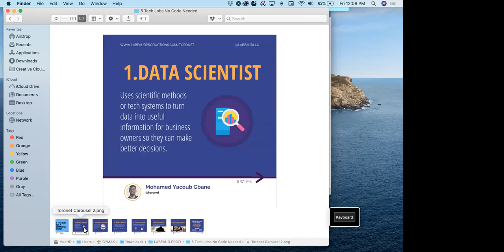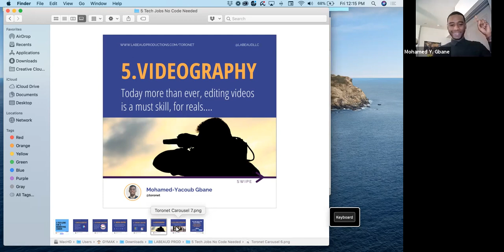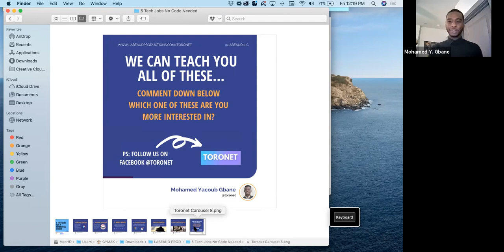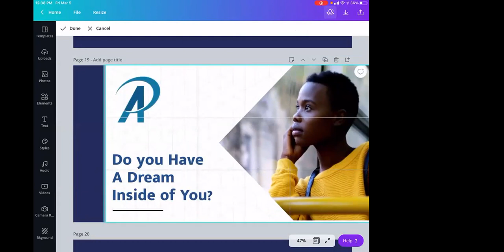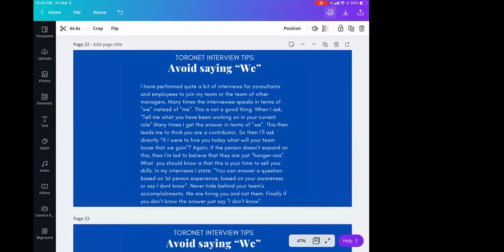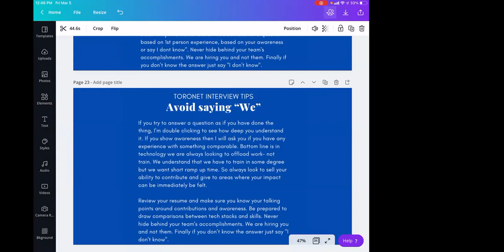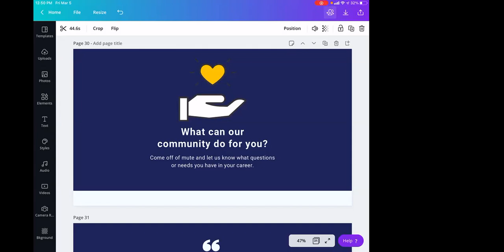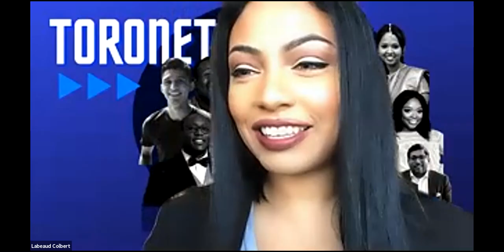Toronet: Mohamed GBane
Special Guest: Mohamed GBane
Topic: Top 5 Jobs For A Career In Marketing
Plus... “What to STOP saying during interviews” from the perspective of a recruiter.
Date: 3/5
Time: 12 Noon CST
Join us at that same link each Friday at 12 Noon CST for Toronet.